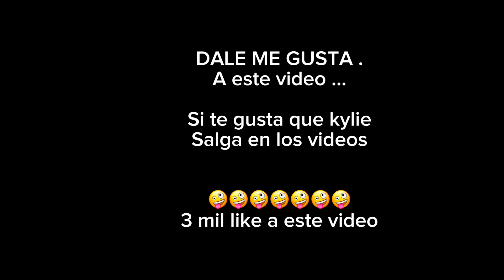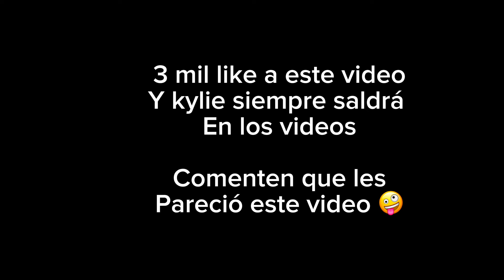CON KYLIE GISELLE de compras en el mercado SU HUMOR NEGRO nos hizo REIR CON SARA y JULIO